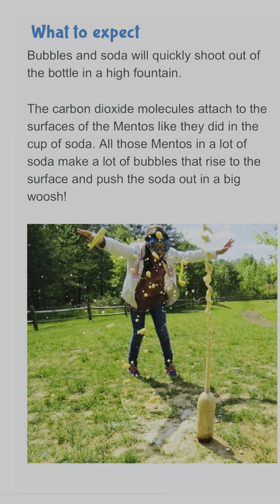Anil Cinematic Universe rich dad vs poor dad